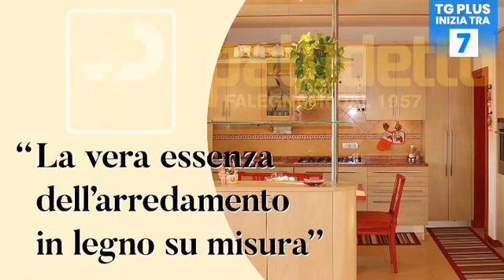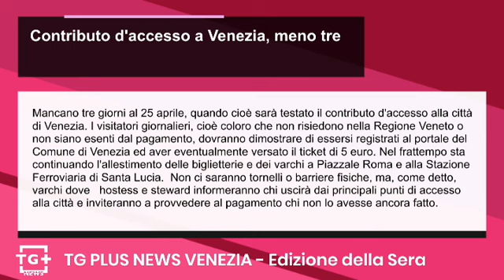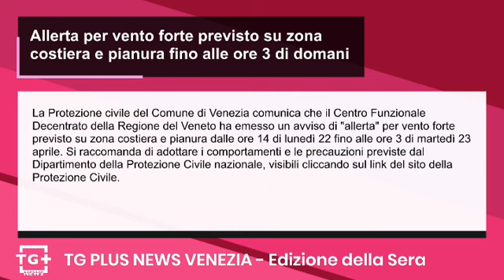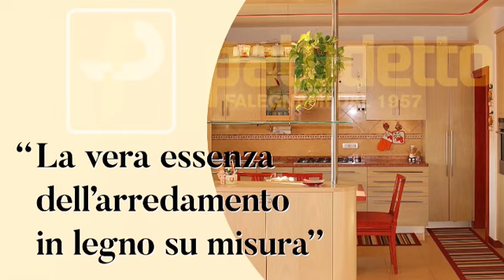Contributo d'accesso a Venezia, meno tre - TG Plus NEWS Venezia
Mancano tre giorni al 25 aprile, quando cioè sarà testato il contributo d'accesso alla città di Venezia.  I visitatori giornalieri, nello specifico coloro che non risiedono nella Regione Veneto o non siano esenti dal pagamento, dovranno dimostrare di essersi registrati al portale del Comune di Venezia ed aver eventualmente versato il ticket di 5 euro. Nel frattempo sta continuando l'allestimento delle biglietterie e dei varchi a Piazzale Roma e alla Stazione Ferroviaria di Santa Lucia.  Non ci saranno tornelli o barriere fisiche, ma, come detto,  varchi dove   hostess e steward informeranno chi uscirà dai principali punti di accesso alla città e inviteranno a provvedere al pagamento chi non lo avesse ancora fatto.

Stava percorrendo in sella a una Vespa la corsia di emergenza in contromano per circa cento metri, lungo l'autostrada A4 tra Portogruaro e Latisana, diretto a Palmanova.  Il motociclista si trovava in gruppo con altri vespisti che, ad un certo punto, non avrebbe più visto. A quel punto, per raggiungerli, l'inversione del senso di marcia. L'uomo, tuttavia, non ha a quanto pare considerato che questa sua manovra, quantomeno azzardata, avrebbe  fatto partire il protocollo d'emergenza di Autostrade Alto Adriatico che, allo scopo di prevenire incidenti stradali, ha chiuso il casello di Portogruaro.

La Protezione civile del Comune di Venezia comunica che il Centro Funzionale Decentrato della Regione del Veneto ha emesso un avviso di "allerta" per vento forte previsto su zona costiera e pianura dalle ore 14 di lunedì 22 fino alle ore 3 di martedì 23 aprile. Si raccomanda di adottare i comportamenti e le precauzioni previste dal Dipartimento della Protezione Civile nazionale, visibili cliccando sul link del sito della Protezione Civile.

Proseguono le iniziative del Venezia FC volte a consolidare sempre di più i rapporti con la propria tifoseria. Alle 18:30 di mercoledì 24 aprile, infatti, Joronen, Pierini, Lella ed Altare incontreranno i tifosi presso Ca' Venezia per scattare foto e firmare autografi in un simbolico abbraccio in vista del finale di campionato. Con l'occasione, i supporters arancioneroverdi potranno acquistare i biglietti per assistere a Venezia-Cremonese, match in programma venerdì 26 aprile alle 20:30.